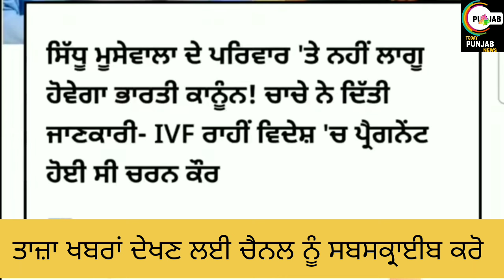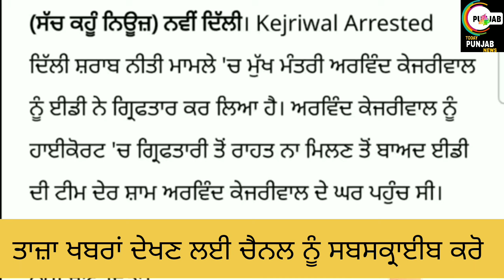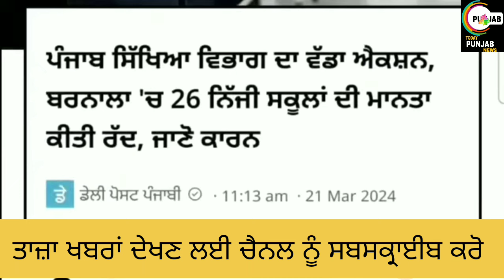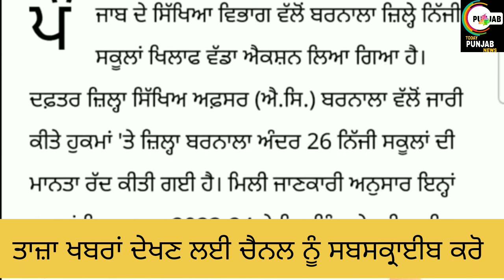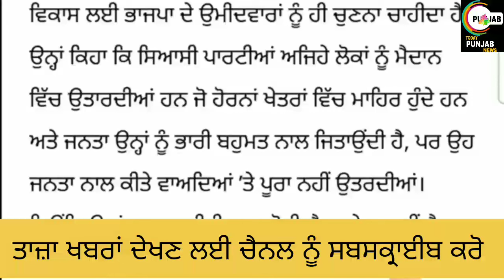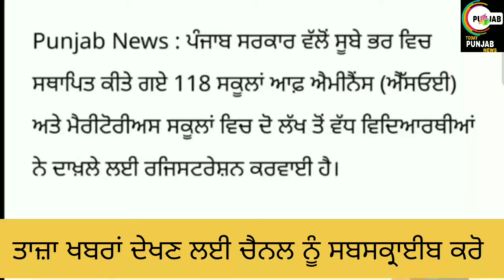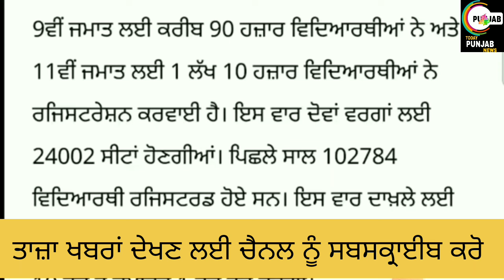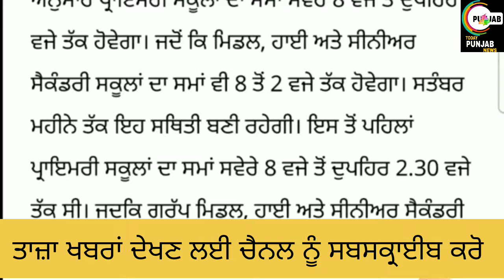ਪੰਜਾਬ ਸਵੇਰ 22 ਮਾਰਚ ਦੀਆਂ ਤਾਜ਼ਾ ਖ਼ਬਰਾਂ TODAY PUNJAB Morning BREAKING NEWS।earningappnoinvestment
Helo guyz